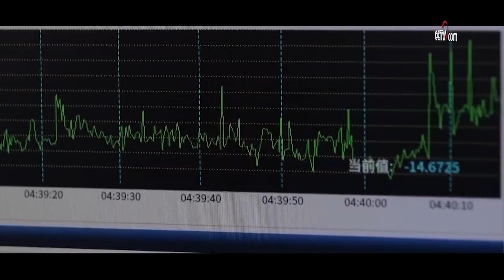China’s Zhurong rover finishes planned exploration tasks| CCTV English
China's Mars rover Zhurong has accomplished its exploration and detection tasks as planned, according to the China National Space Administration (CNSA) on Tuesday. As of Aug. 15, 2021, Zhurong had worked on the surface of Mars for 90 Martian days, or about 92 days on Earth, with all scientific payloads having started to work on detection tasks, said the administration.